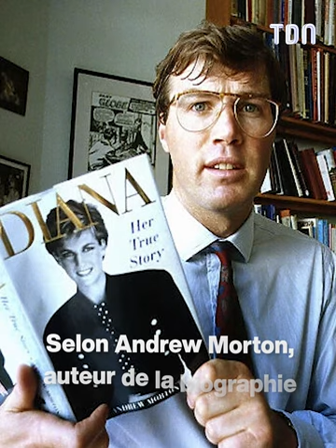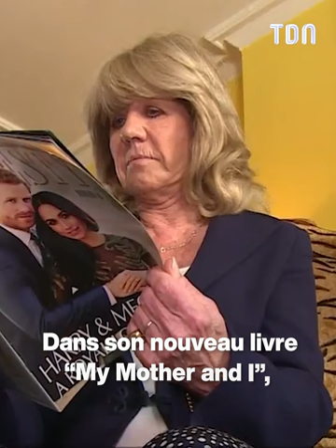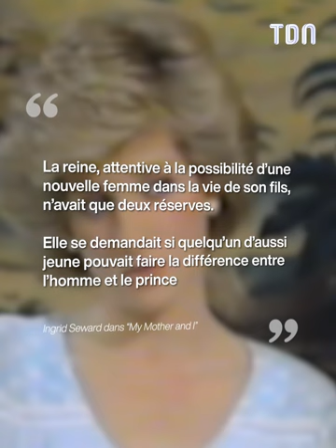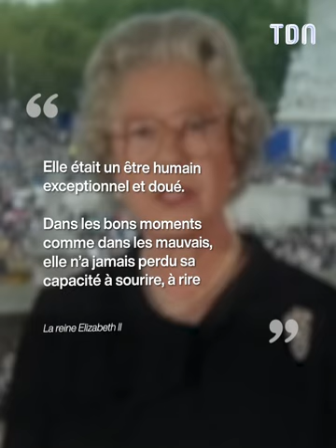Ce que la Reine Elizabeth II pensait vraiment de la Princesse Diana 🤔